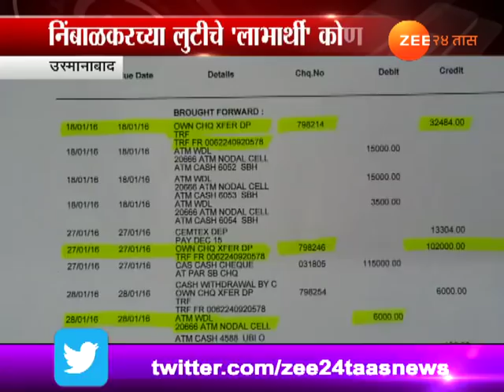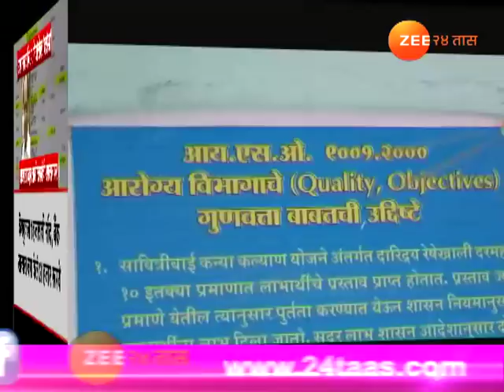उस्मानाबाद | जिल्हा परिषद तिजोरीवर दरोडा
Osmanabad | Fraud In ZP By Transfering Money In Personal Account